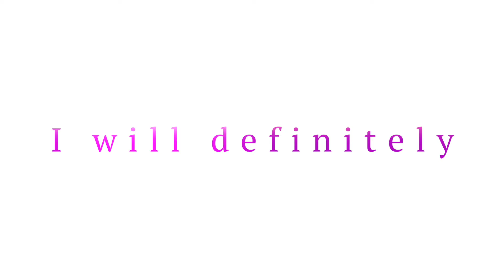DETECTIVE CONAN THE MOVIE: BLACK IRON SUBMARINE (Official Trailer) - In GSCinemas 6 JULY 2023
This time’s location is set in the sea near the Hachijo-jima island, Tokyo. Engineers from around the world have gathered for the full-scale operation of “Pacific Buoy,” an offshore facility to connect security cameras owned by the worldwide police forces. A test of a certain “new technology” based on a face recognition system is underway there.

Meanwhile, Conan and the Detective Boys visit Hachijo-jima at Sonoko’s invitation and receive a phone call from Subaru Okiya (a graduate student in the Graduate School of Engineering at Tokyo Metropolitan University, who is an FBI agent Shuichi Akai and a black-robed organization’s Rye) informing them that a Europol employee was murdered in Germany by the Black Organization’s Jin.

Conan, who is disquieted, sneaks into the facility and finds that a female engineer has been kidnapped by the Black Organization…! Furthermore, a USB drive containing certain information in her possession ends up in the hands of the organization… A black shadow also creeps up on Ai Haibara.